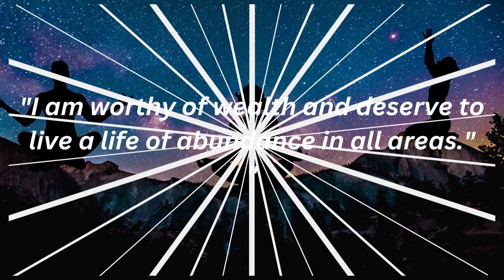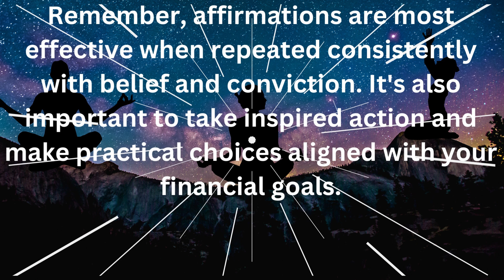Here are ten powerful money affirmations that can help you manifest abundance and prosperity.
Positive thinking and affirmations can have several benefits for our mental well-being and overall outlook on life. Here are a few reasons why thinking positively and using affirmations can be beneficial:

Mindset and Perspective: Positive thinking helps cultivate a positive mindset and outlook on life. It allows you to approach situations with optimism, which can enhance problem-solving abilities and resilience when facing challenges. It helps shift your perspective from dwelling on the negative aspects to focusing on the positive possibilities.

Emotional Well-being: Positive thinking can have a significant impact on your emotional well-being. It can reduce stress, anxiety, and depression by promoting feelings of hope, optimism, and self-belief. Positive affirmations can counteract negative self-talk and replace it with uplifting and empowering statements, fostering self-confidence and emotional resilience.

Improved Relationships: When you have a positive mindset, it often reflects in your interactions with others. Positive thinking can enhance your social relationships by promoting empathy, kindness, and compassion. It can also attract positive people into your life, fostering healthier and more fulfilling connections.

Increased Motivation and Goal Achievement: Positive affirmations can boost your motivation and help you stay focused on your goals. By reinforcing positive beliefs and self-image, affirmations can increase your confidence and belief in your abilities. This, in turn, can enhance your performance and increase your chances of achieving success.

Physical Health Benefits: Positive thinking has been associated with several physical health benefits, including improved immune function, reduced risk of cardiovascular diseases, and better stress management. Research suggests that positive emotions and a positive mindset can have a positive impact on our overall health and well-being.

It's important to note that positive thinking and affirmations should not be seen as a substitute for addressing real challenges, seeking professional help when needed, or suppressing negative emotions. They are tools that can complement a holistic approach to well-being and personal growth.

Remember, practicing positive thinking and affirmations is a habit that requires consistency and patience. Over time, it can lead to significant shifts in your mindset and overall outlook on life.